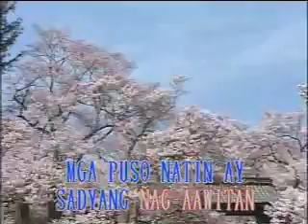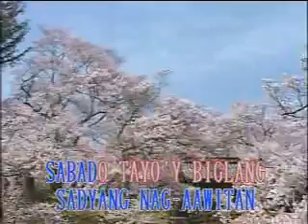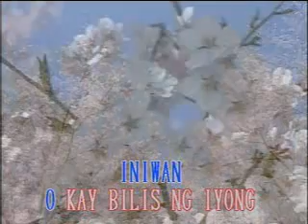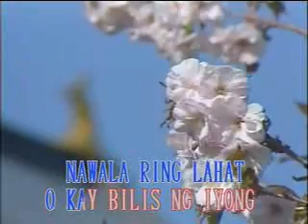Isang Linggong Pag ibig by Imelda Papin - Karaoke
Imelda Arcilla Papin (born January 26, 1956) is a Filipino singer and politician. Dubbed the "Sentimental Songstress", Papin sang songs such as "Bakit (Kung Liligaya Ka sa Piling ng Iba)" and "Isang Linggong Pag-ibig". She was married to Jose Antonio Carrion.

An upcoming film titled Loyalista, about Papin's stay in Hawaii with deposed president Ferdinand Marcos and his wife Imelda, is set for release in 2023.